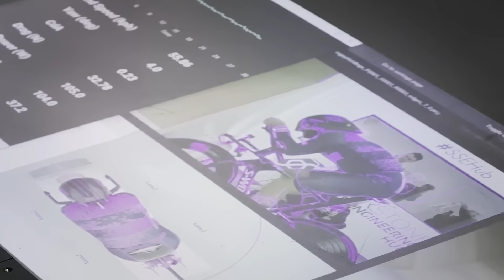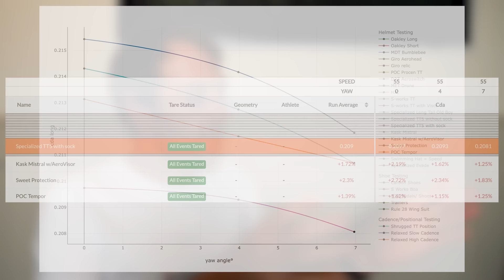The 'Wild' Helmet Test and a Beauty Competition - Wind Tunnel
There's been a lot about funky Aero Helmets in the Press lately so I bought this one forwards and added my 10pence worth to the ongoing battles between 2 leading helmet manufacturers and the UCI.  This is not a Beauty Pageant.